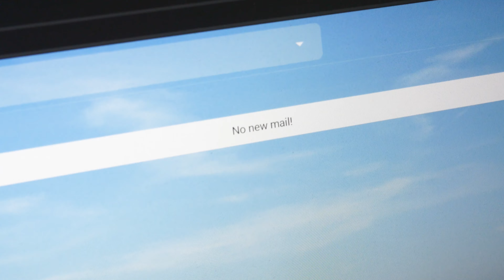My HONEST Morning Routine.